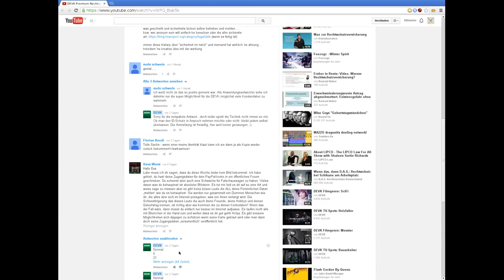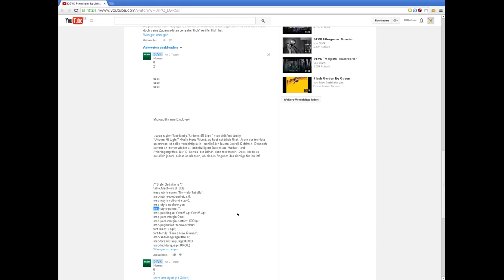Ranttime/Schadenfreude: DEVK-IT-Schutzversicherung & Medienkompetenz...